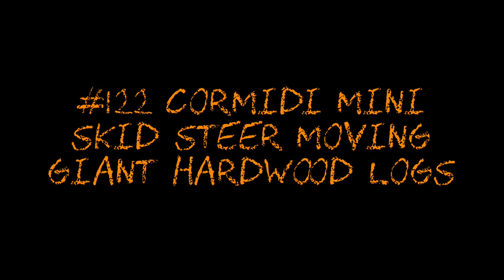#122 Cormidi Mini Skid Steer Moving Giant Hardwood Logs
In this video Chris and I head out to a job where we need to remove a giant Tulip tree trunk from the woods that had fallen and crushed the fence. We use the new hook lift truck and the Cormidi Mini Skid Steer to get the job done!

Product Links:
LARGE EQUIPMENT FUNNEL
4’X20’ HEAVY DUTY IBC TOTE FIREWOOD TARP FISKARS 8LB SPLITTING MAUL
STIHL 2 IN 1 EASY CHAINSAW SHARPENER
SNO-SEAL WATERPROOFING
KINCO 1938 GLOVES
GENERAL MOISTURE METER
FISKARS HOOKAROON
MINGO MARKER FIREWOOD MEASURING TOOL
3M WORKTUNES

Featured Equipment at the Dude Ranch:

- Kubota L3901
- Kubota ZG227 Zero Turn Mower

Protective Eyewear of Choice:

- Pit Viper Double Wide “Leonardo”